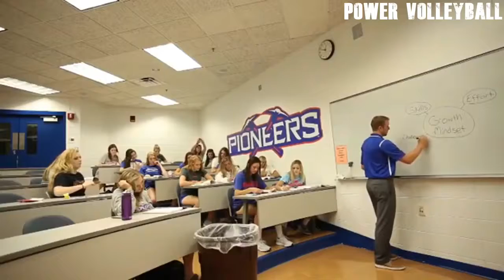VOLLEYBALL IN SCHOOL !? Funny Volleyball Videos (HD)